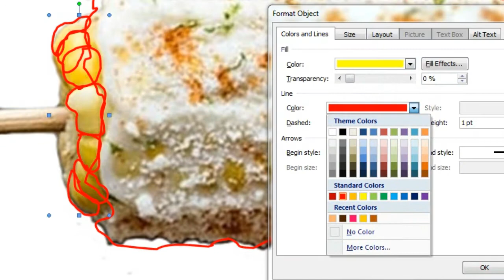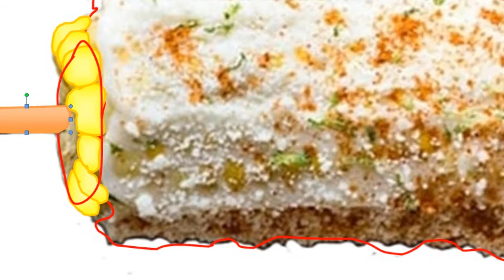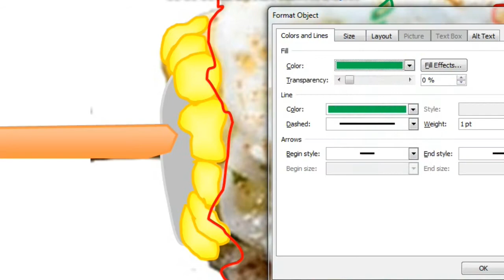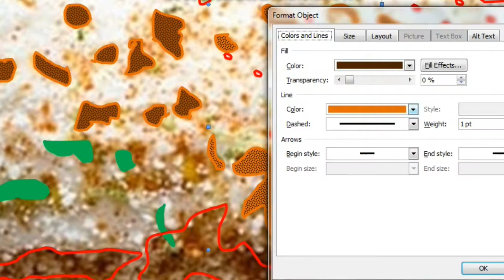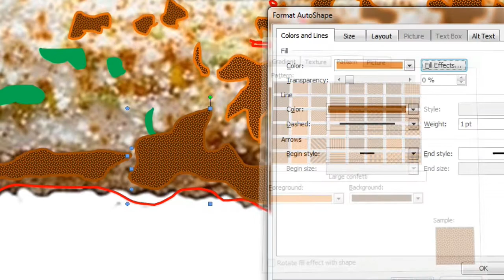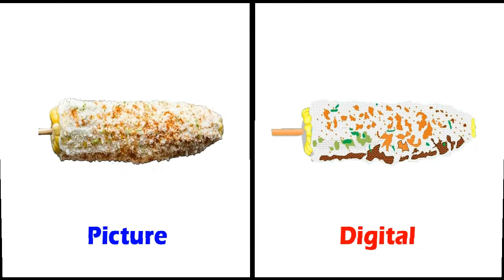Speedpaint Corn Stick | Digital Art Drawing // GamersBoy79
Drawing a New Digital Corn Stick from an old image in this speed painting video!